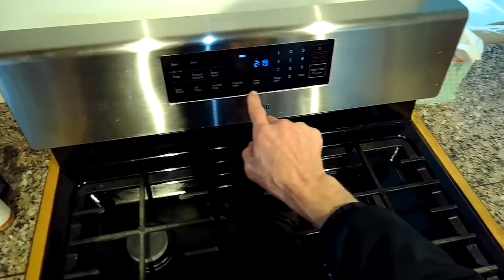✨ OVEN TOUCHSCREEN NOT WORKING — EASY FIX ✨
Easy way to use a pencil eraser to clean the contacts on your oven’s touchpad to get it working again.  This fix works for most all brands with a touchpad.  Easy to do. Just takes 15 minutes.
✨If this video helped you to fix your touchpad…

If the ribbon cleaning doesn’t help, Click Here to Order a New Touchpad

🛠- Do You Need Any Additional Help? Pick #1 FIX-IT FAN for Just $4.99 and get Text, Zoom, Email or FaceTime Live Help. Non-Members pay $45.00 for Live Help. Just $4.99 for Channel Members.

-GREAT PLACE TO ORDER O.E.M. Genuine Parts for Your Appliance
-Need Expert Appliance Repair Help Today?
-Need More Expert Help with Your Repair?  Click Here To Schedule a 15 Minute Meeting with Me Using Zoom 💻

PLEASE HELP TO KEEP THIS SERVICE GOING - THANKS SO MUCH😀

Scott The Fix-It Guy - Appliance Repair Videos Do you need More Appliance Repair Direct Help from Me?  and I'll help you get your appliance working again quickly.